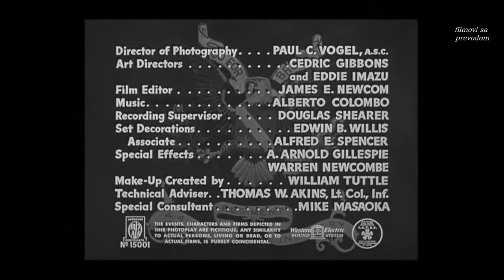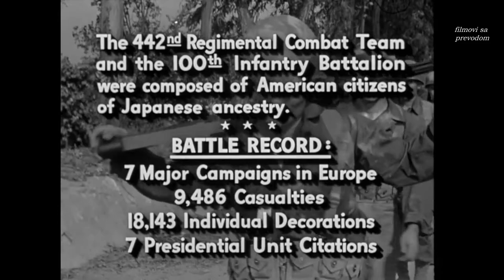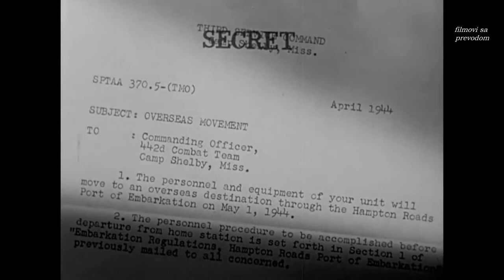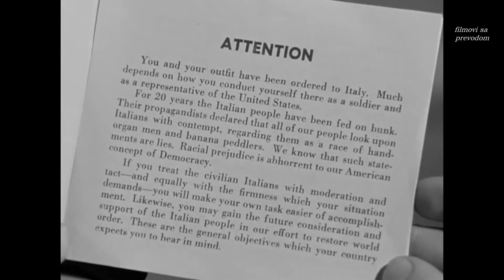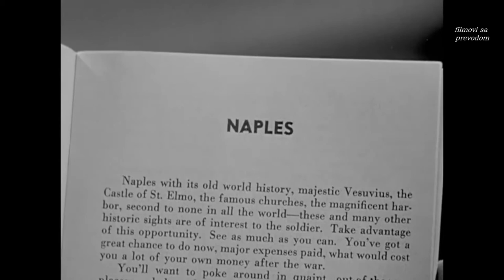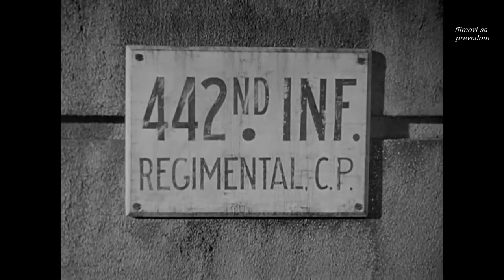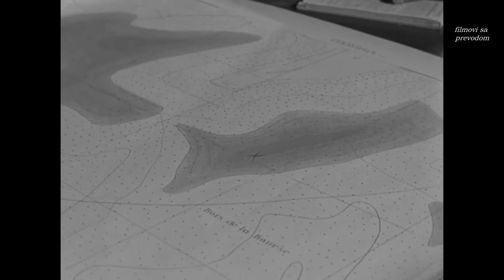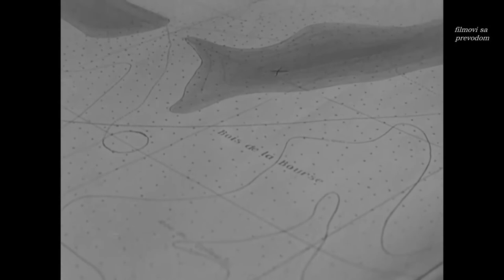Go For Broke (1951) - sa prevodom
Go For Broke (1951)

The story of Japanese-American soldiers who fought in Europe during World War II.

Director: Robert Pirosh
Writer: Robert Pirosh
Stars: Van Johnson, Lane Nakano, George Miki